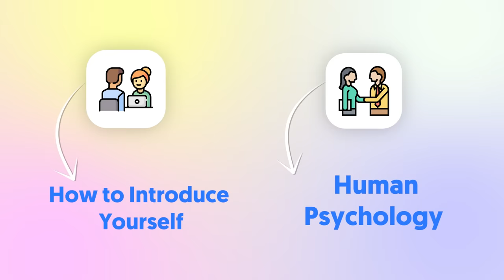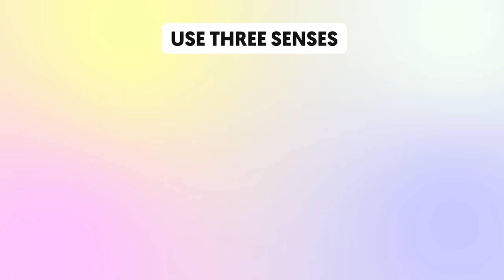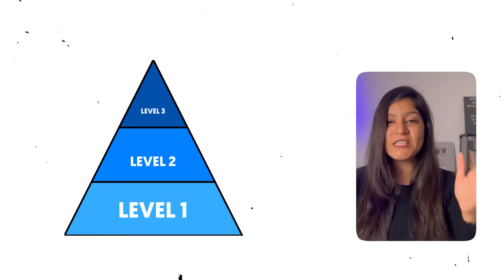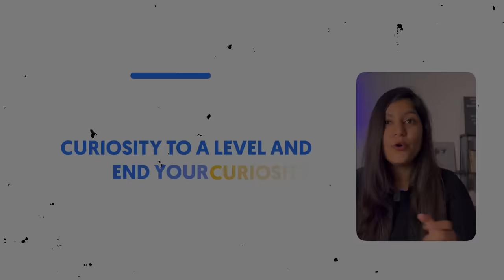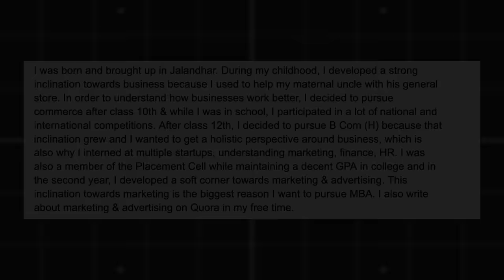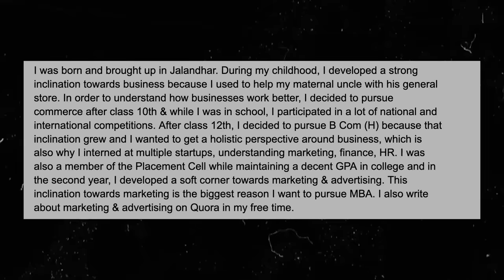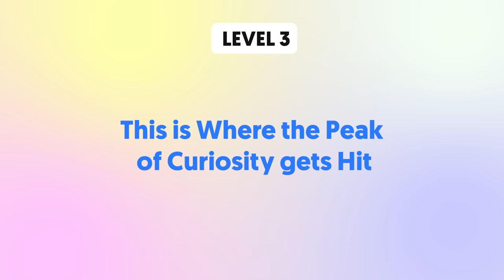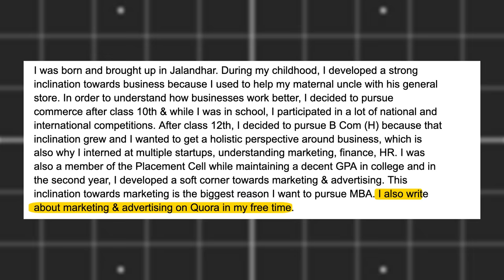TOP 3 ANSWERS ➤ Tell Me About Yourself | How to Introduce Yourself in Interviews?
✅ Access my GDPI (MBA interview) prep course

Do you think this is one of the most common interview questions and often a challenging one to answer: "How to introduce yourself in Interviews”? By watching this video, you’ll find the best answer to interview question: Tell me about yourself.

Whether you’re preparing for MBA interview questions or job interviews, "Introduce Yourself" or "Tell me about yourself" is the first interview question asked in most interviews.

This video is a must-watch for anyone who is preparing for ’tell me about yourself interview question’ because it provides 3 sample introductions for ‘‘tell me about yourself”; answer to this question as well as some valuable tips for the basic interview questions.

As many students get nervous while answering the very 1 question in interviews when asked by the interviewer. Through some psychological tricks, you’ll find the best way to answer in interviews that help you make your introduction impactful.

I'll also share a three-step model called the 'Peak of Curiosity,' which takes your introduction to the next level. Irrespective of whether you’re a fresher, a working professional or someone with gap years, this video will surely help you prepare for how to answer interview questions effectively.

For in-depth insights and strategies to stand out in MBA Interviews, you can also check out my MBA Interview Course at shwetaarora.in